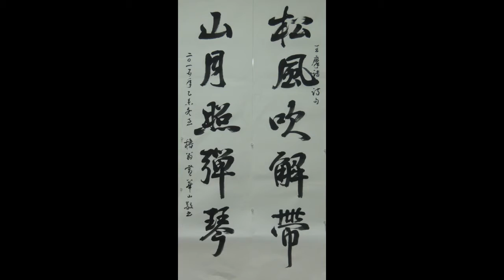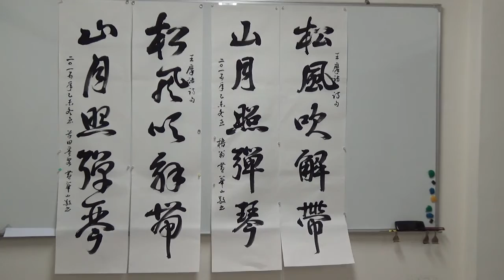黃華山老師之王維詩句行草對聯(88)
松風吹解帶，山月照彈琴。王維“酬張少府”詩